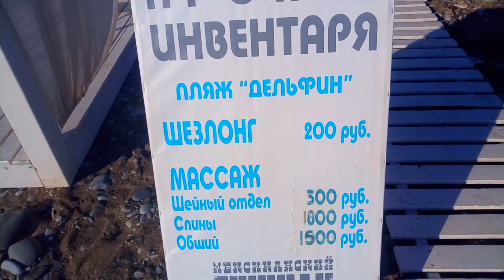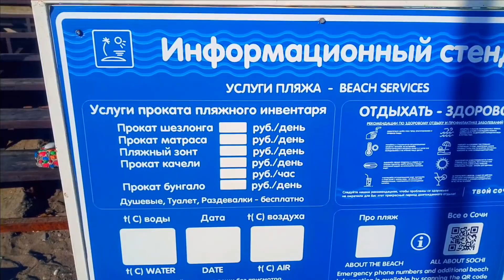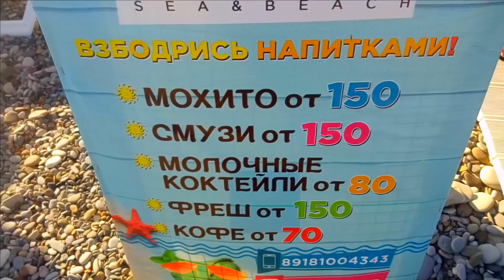🔥Лазаревское 2020- Весь пляж Дельфин\ Красивое кафе у моря\ Сочи 2020 июнь пляжи / Жизнь в Ялте